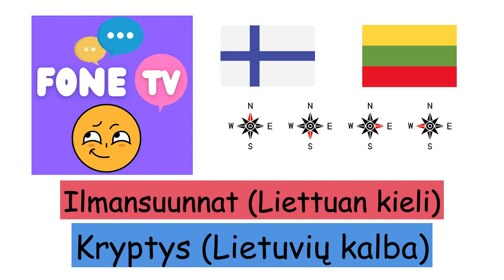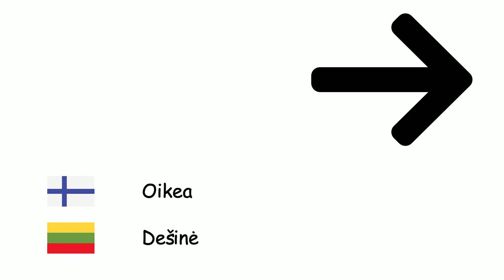Ilmansuunnat (Liettuan kieli) (fi-lt)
Fone TV
fi-lt-17
Kryptys (Lietuvių kalba)
Pohjoinen - Šiaurė
Etelä - Pietūs
Itä - Rytai
Länsi - Vakarai
Koillinen - Šiaurės rytai
Luode - Šiaurės vakarai
Kaakko - Pietryčių
Lounas - Pietvakariai
Vasen - Kairė
Oikea - Dešinė